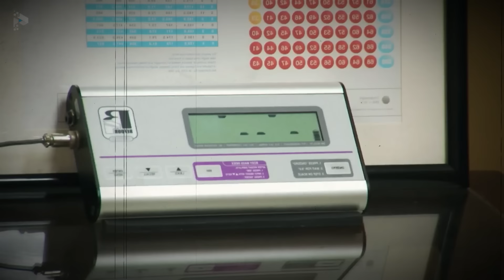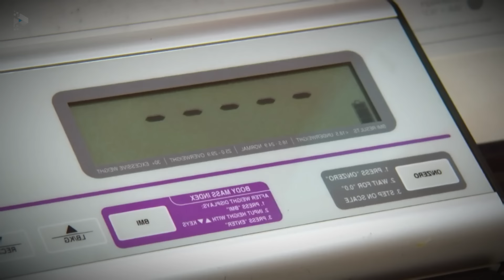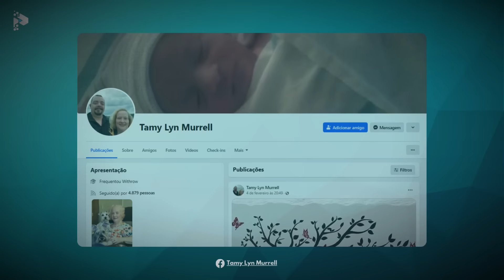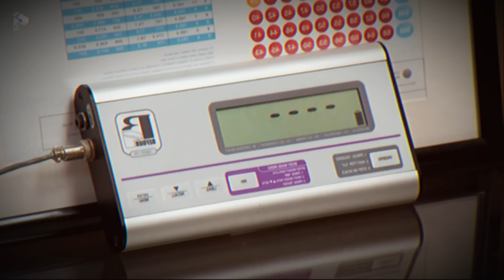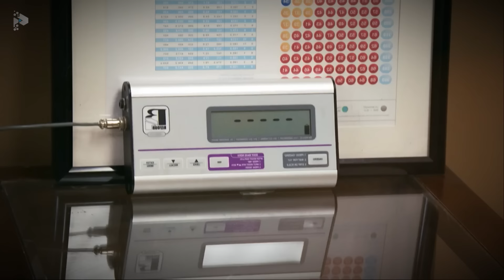COMO ELES ESTÃO HOJE EM DIA DEPOIS DE QUILOS MORTAIS? #07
QUILOS MORTAIS 2024, COMO ELES ESTÃO AGORA E O QUE ACONTECEU  COM OS PARTICIPANTES DE KILOS MORTALES,

Se voce é fã de quilos mortais e de dr now aposto que você vai gostar de saber o que aconteceu com os participantes da serie MY 600 LB LIFE